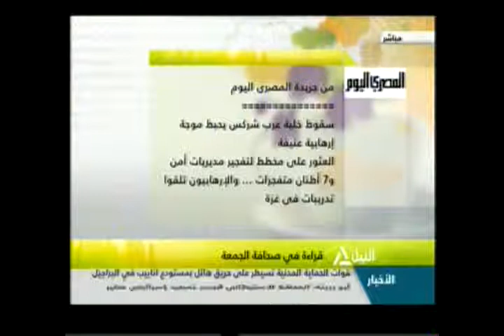قراءة فى صحافة الجمعة 21-3-2014 (1)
هذا الصباح